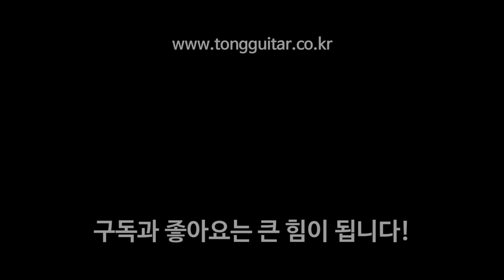[워십이야기] 주 맞을 준비해 - 어노인팅 (부르기) By 통기타이야기